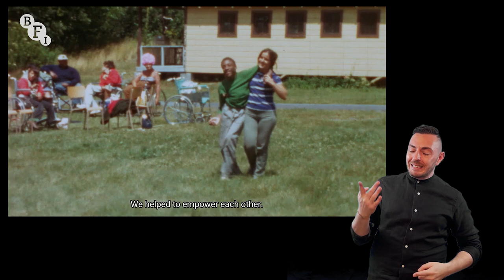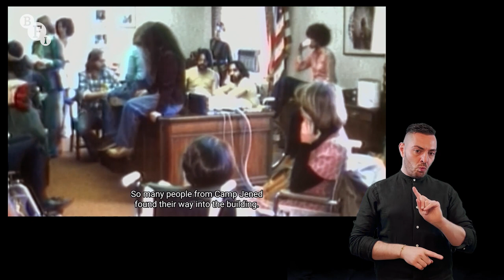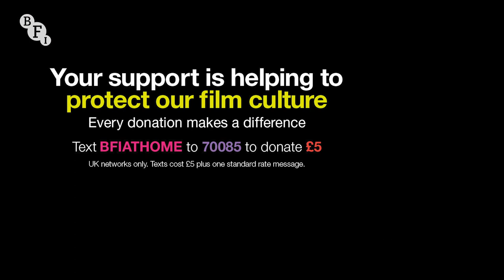BFI at Home | Crip Camp Q&A with James Lebrecht, Nicole Newnham, and Judy Heumann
Directors James Lebrecht and Nicole Newnham, and disability rights activist Judy Heumann talk to Kyla Harris about Crip Camp: A Disability Revolution, their essential and inspiring documentary which traces the journey of how a ground-breaking summer camp galvanized a group of teenagers with disabilities to build a movement and forge a new path towards greater equality.

Crip Camp: A Disability Revolution is available to watch on Netflix now

Find out more about Press Reset, the BFI’s campaign to inspire authority figures in film and TV to reset practices involving people with disabilities and establish a new, more inclusive normal